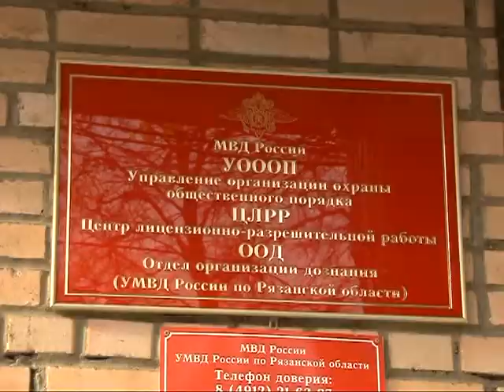Объектив 17.10.14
К чему может привести нахождение подростков на улице в темное время суток? Зачем был принят закон о комендантском часе и как он соблюдается в нашей области? Об этом мы расскажем в программе «Объектив».